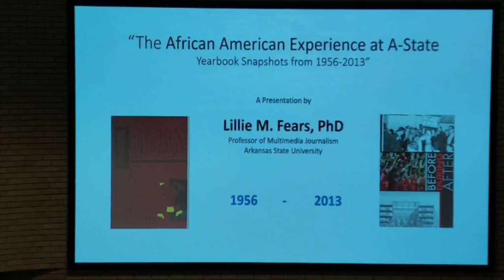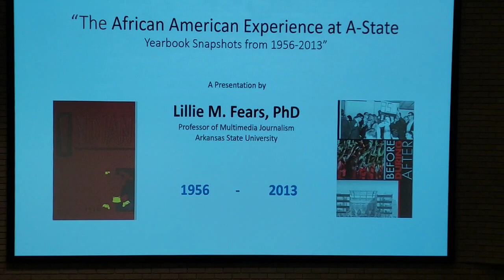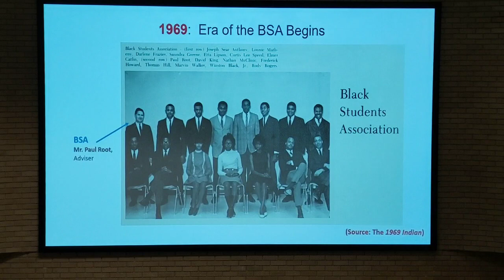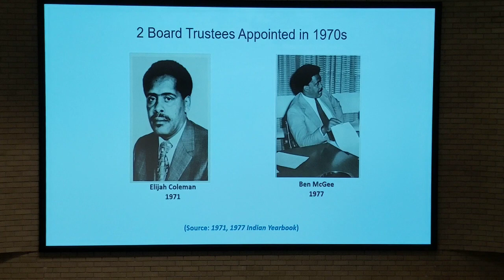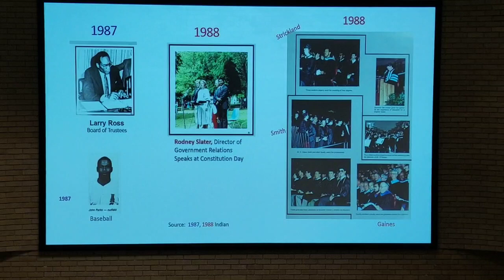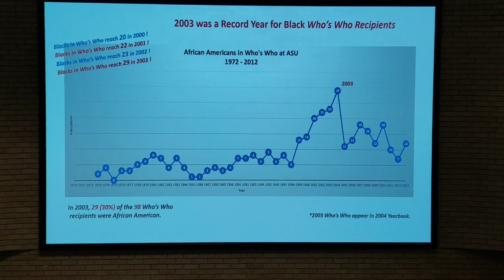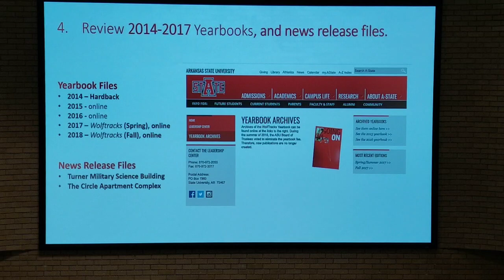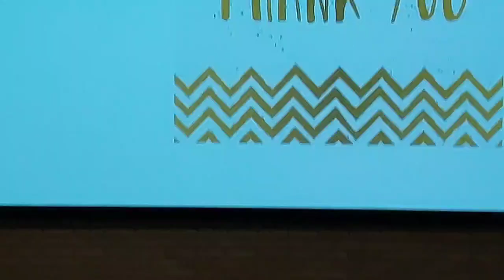The African American Experience at A-State Yearbook Snapshots from 1956 to 2013 by Dr. Lillie Fears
Dr. Lillie Fears, Professor of Multimedia Journalism at Arkansas State University takes a look at the lives of African American students at A-State through pictures and interviews.